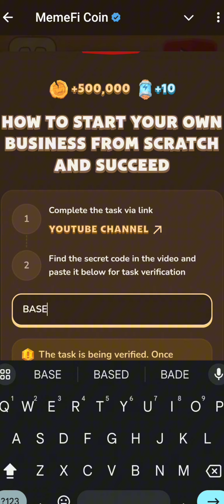How to Start Your Own Business from Scratch and Succeed code | Memefi 27 August YouTube Video code